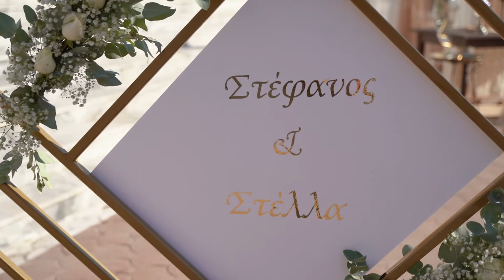|Wedding Story| Stella and Steven